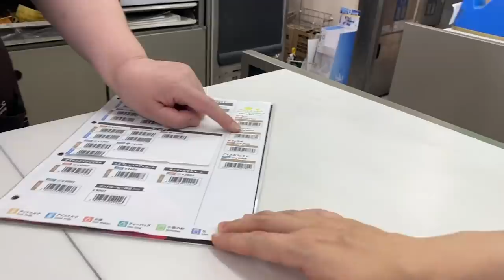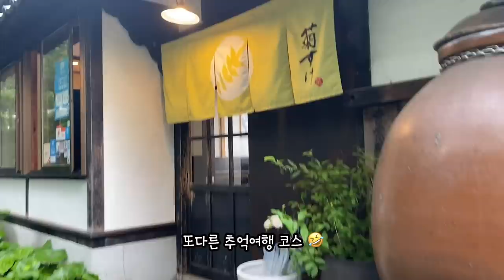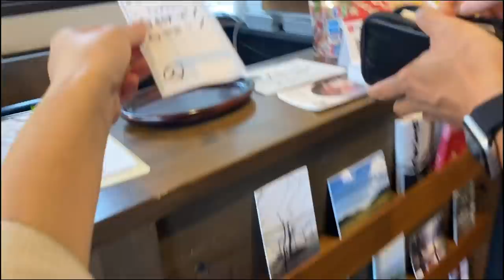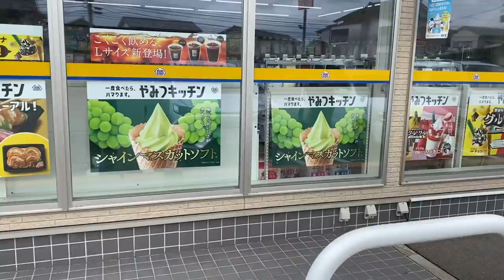Japan VLOG | 당일치기로 다녀 온 벳부&유후인 (떡치즈우동,히츠마부시)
안녕하세요💕
다들 건강 유념하세요 🤲

別府旅行 福岡旅行 japan-trip